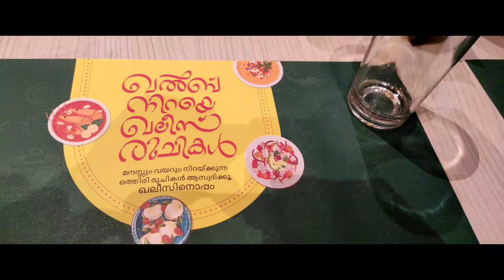Now I understand that you can eat biryani for Rs 100 and biryani for Rs 150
ഇപ്പോൾ മനസ്സിലായി 100 രൂപക്കും ബിരിയാണി കഴിക്കാം 150 രൂപക്കും ബിരിയാണി കഴിക്കാംNow I understand that you can eat biryani for Rs 100 and biryani for Rs 150